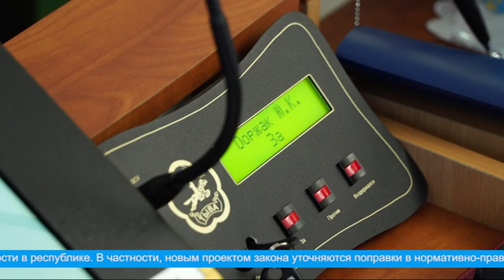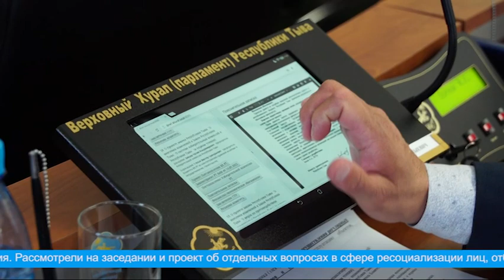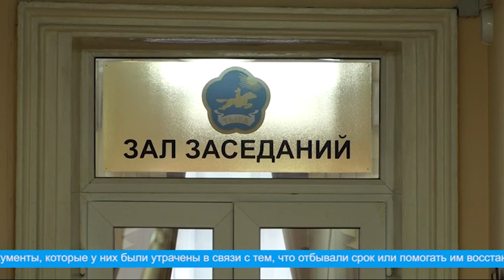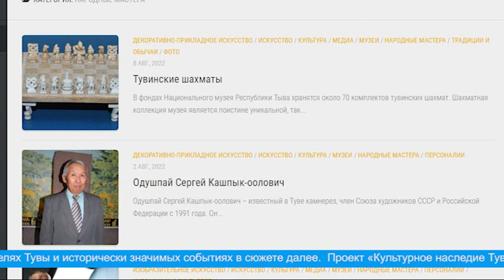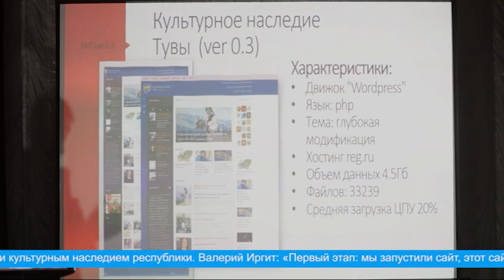Главные новости дня на "Тува 24" (эфир от 21.09.2022)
Сегодня в нашем выпуске:

- В Верховном Хурале Тувы состоялось первое очередное заседание депутатского корпуса
- В Кызыле пройдет II Строительный форум Республики Тыва
- В регионе стартовал VI-ой республиканский военно-патриотический сбор
- 22 сентября стартует 62-я Российская археолого-этнографическая студенческая конференция